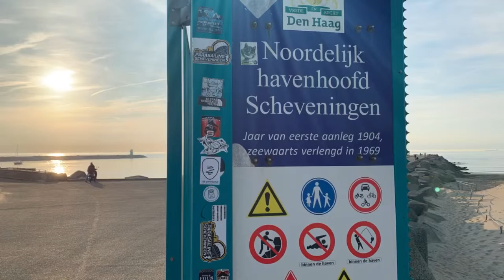Studio Keizerstraat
Schitterend stijlvol appartement met prachtig zeezicht in het karakteristieke monumentale pand ‘ Residentie Zeerust” met 3 slaapkamers, 2 badkamers en parkeerplaats in de onderliggende garage. Het hele appartement is hoogwaardig gerenoveerd en centraal gelegen bij de gezellige Keizerstraat en de boulevard van Scheveningen. Dit voormalige hotel dateert uit 1882 en is verdeeld in 12 appartementen en heeft een zeer statige uitstraling.